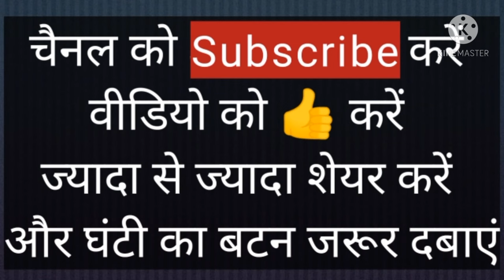Animal Ambulance Helpline Toll Free Number | पशुओं और जानवरों के लिए हेल्पलाइन नंबर | Bird Ambulance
About This Video:- Animal Ambulance Helpline Toll Free Number | पशुओं और जानवरों के लिए हेल्पलाइन नंबर | Bird Ambulance

Awareness News